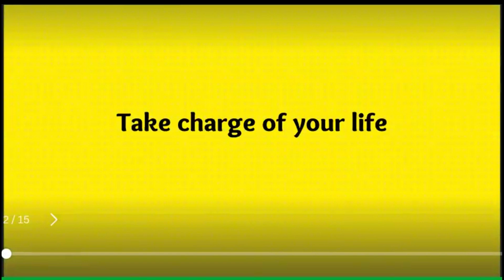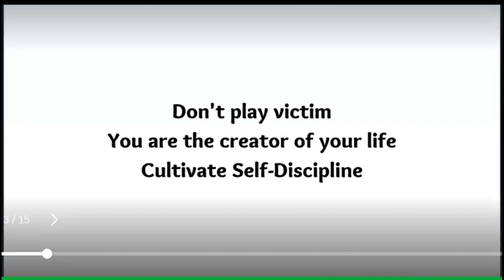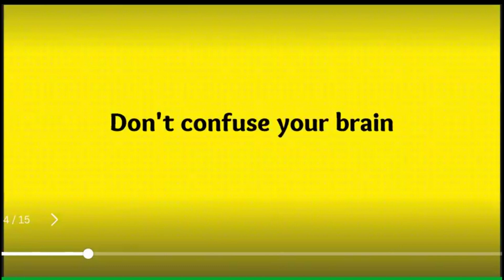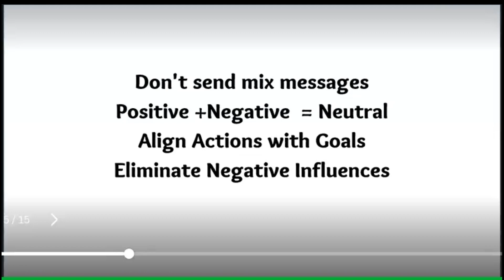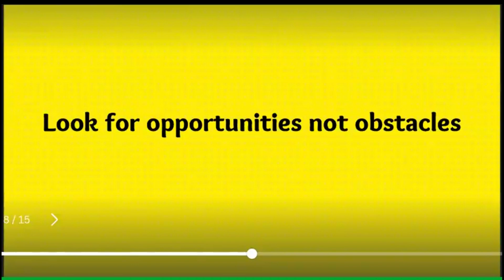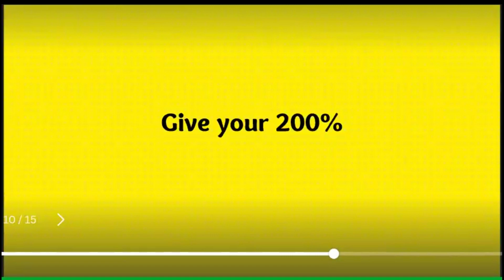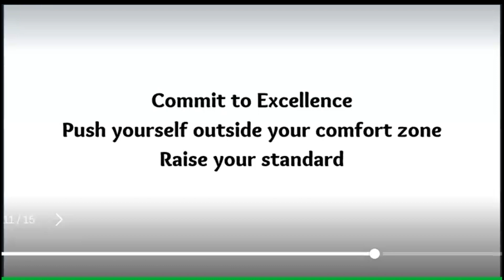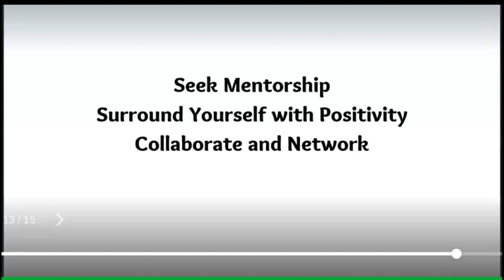Success Mindset l Brain-o-Script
About :
Brain-o-Script is a company that helps students and working professionals grow in their life and career with the help of courses, workshops, webinars, and videos. Even this Youtube channel is the ULTIMATE self-improvement & self-help channel.

BOS Talks is an initiative by Brain-o-Script. A show where we host experts from different fields and give you their perspectives on life. Every conversation on BOS Talks is intellectual, deep & informational. Every conversation is an EXTREME learning experience for the viewer.